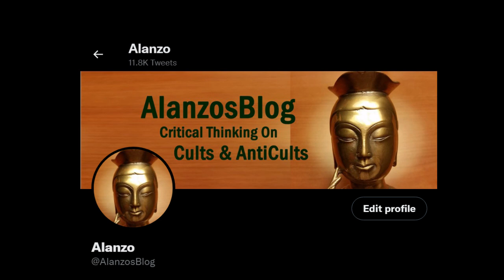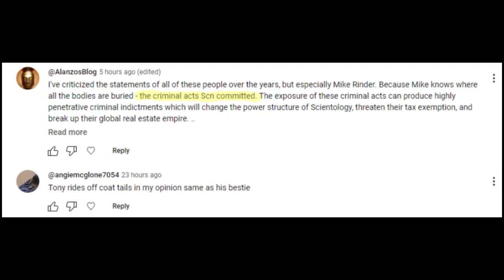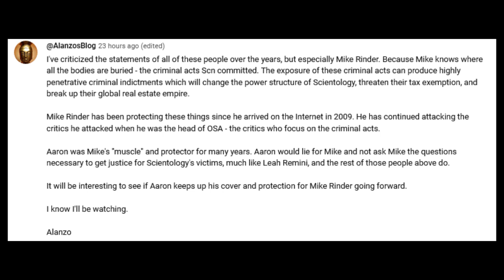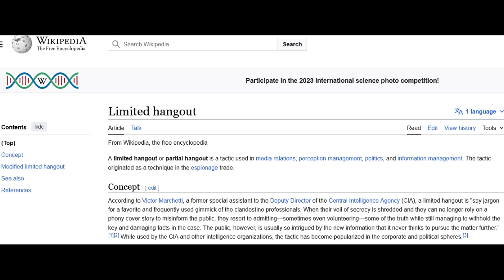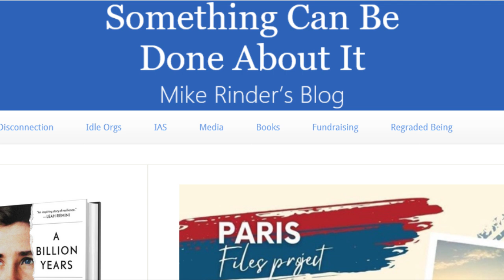Are You a Dupe of Mike Rinder?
0:00 Intro
1:19 Online Poll: Has Mike Rinder Made Up for His Past in Scientology?
1:46 Has Mike Rinder Really Gone to the FBI Spilling All He Knows?
1:55 Mike Rinder ran the Office of Special Affairs When I Left Scientology and Became a Critic
3:18 OSA Went Through My Therapy Folders to Find all My "Buttons"
4:22 What Mike Rinder Does NOT Say
5:41 Mike Rinder Has Never Revealed Any Criminal Activity Publicly
6:35 Mike Rinder Could Not Remember Who the FBI Agent was, Or What City They Were In
7:30 Has Mike Rinder Been Running a Limited Hangout on Scientology?
9:51 Even on Their Own Podcast Where "the gloves were off" They Still Never Revealed a Crime
10:40 There is Such a Thing as a Dupe of Mike Rinder

A youtuber created an online poll which I answered and commented on. Then they made a follow up video which I felt gave my comment short shrift.

This is my video in response to him. May there be many more.

References:

Why Has Mike Rinder Never Revealed a Crime?